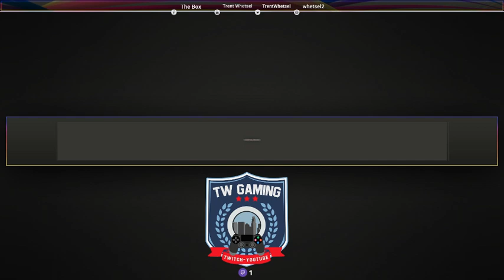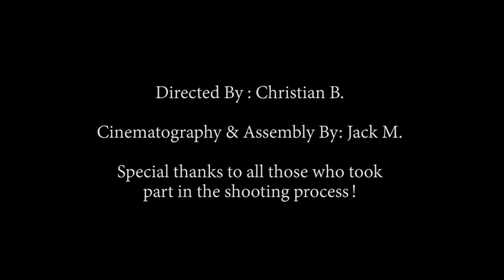DOJRP Live! Active Sheriff Motor! Ep.2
Today I decide to ride on the the BCSO Traffic Enforcement Divisions Motorcycle!

None of the Products, Images or Music in this video are sponsored.